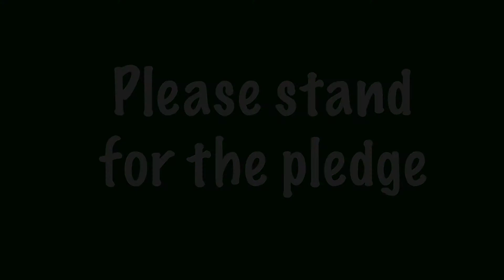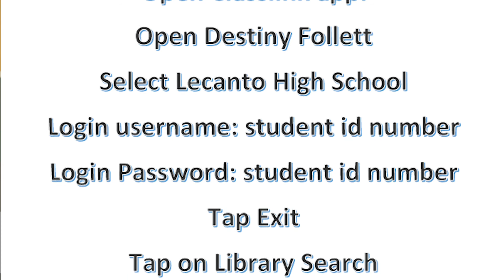10.02.2020 Show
Pledge
Hype Video
Announcements